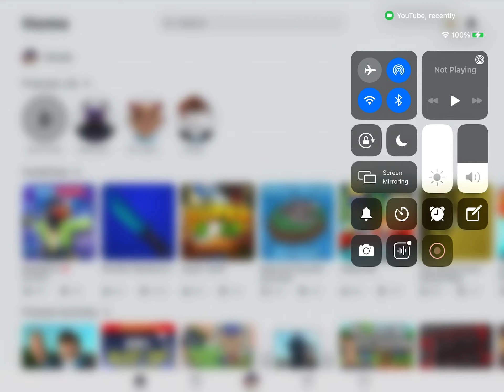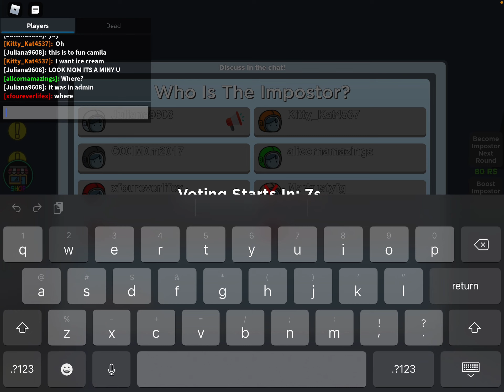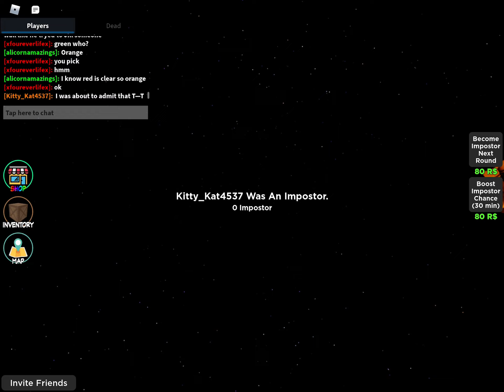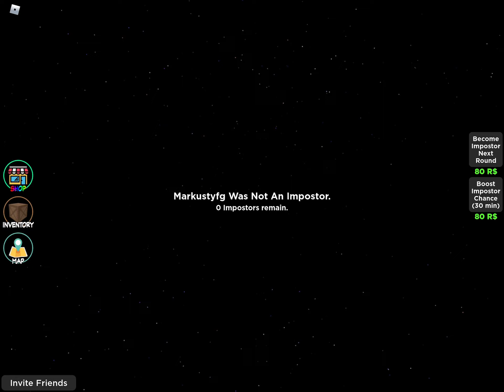MOST BORING GAME ON ROBLOX… (srrsly, I barely did anything this entire vid…)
Its not boring, its just kinda a lazy game.